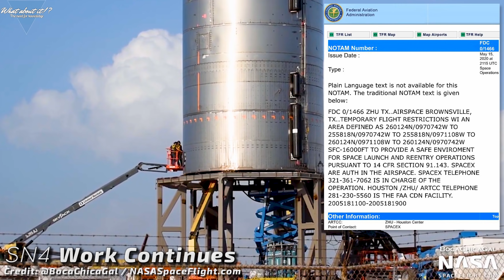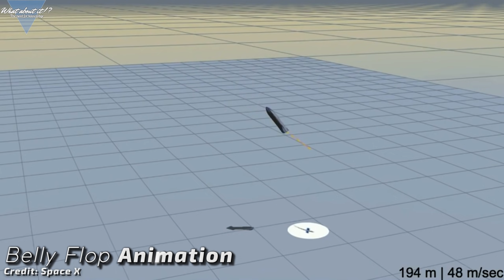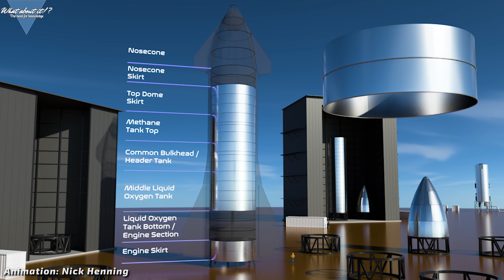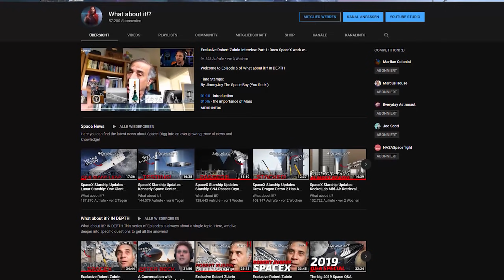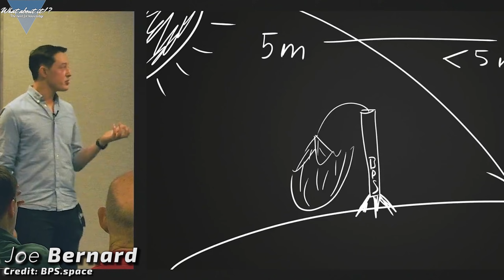93 | SpaceX Starship Updates – May 27th 2020 Crew Dragon Demo 2 Launch Day Preview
In this Episode, we will take a look at SpaceX static fires and RCS Thruster tests on Starship SN5. We will also take a look at the ongoing process of constructing Starships SN5 & SN6. Last but not least, we will take a look at the latest progress on Demo Mission 2 by SpaceX and NASA. We have 9 days left until Doug Hurley and Bob Behnken ride the Falcon 9 towards the ISS and I have a huge announcement for my Stream!

Editing: Tim Caspar

Credit:

⭐SpaceX
⭐NASA
⭐Mary "BocaChicaGal" Twitter: @BocaChicaGal
⭐Nomadd